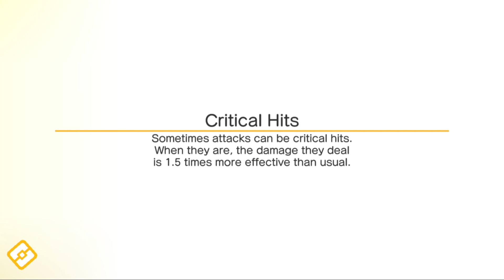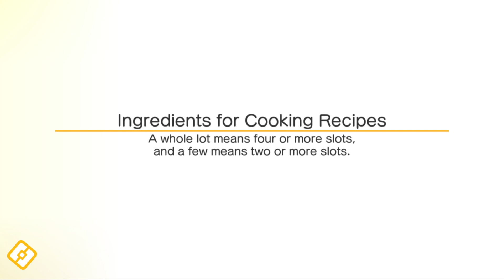Pokemon Quest - Gameplay Walkthrough Part 28 (iOS, Android)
🔴 Pokemon Quest‬ - Gameplay Walkthrough No Commentary

😀 Thank you to whoever is reading this. I can make these videos because of you. If you want to support me more, you can be a subscriber. This way, you can see the new videos as soon as possible and make me happy.

• The Pokémon you know and love have turned into...cubes?! Head out in search of treasure with your cube-shaped Pokémon buddies on Tumblecube Island—a land where everything is a cube! Your goal is to find the awesome goodies said to be hidden on the island! The Pokémon you know and love from Pokémon Red and Pokémon Blue appear in this game.

• Battle by tapping! The simple controls make for lively and fun battles! The danger is lurking, so you’ll need the help of your Pokémon buddies on your expeditions on the island. When wild Pokémon appear, your Pokémon will battle ferociously and knock them out one after another!

• Befriend Pokémon to make your own unique team!
You can use the items you get from your expeditions to befriend more Pokémon or make your Pokémon stronger. Make more buddies to create a team that’s all your own, and head out on more expeditions!

• Spruce up your base camp with cute decorations!
Your base camp is your home for this adventure, and you can spruce it up, however, you like with cute and fun decorations! These decorations can also make your expeditions on the island more beneficial.